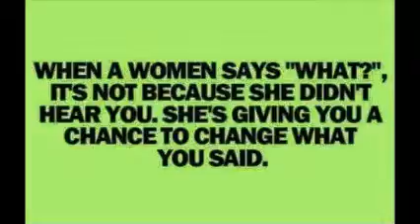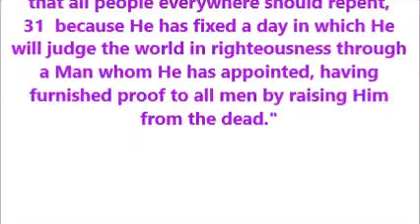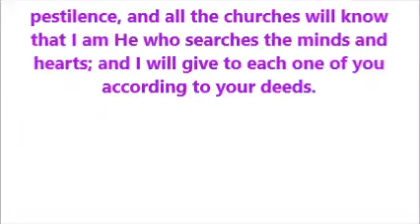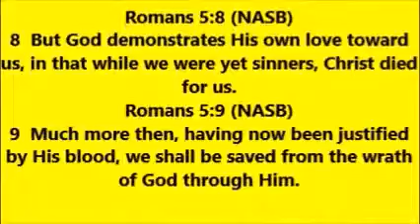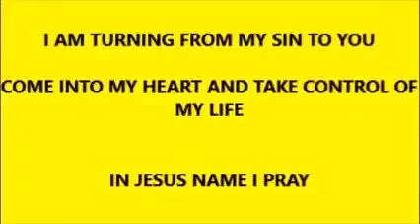THOUGHT FOR THE DAY PASTOR PETE 04 22 2016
BEWARE OF PREACHERS WHO  DON'T WARN OF JUDGEMENT, MATTHEW 25:31-46